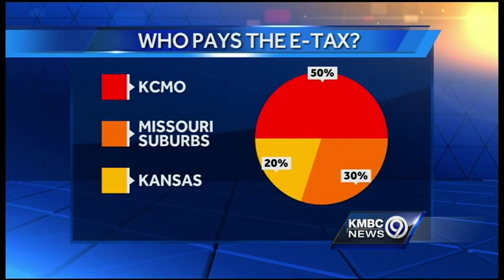Earnings tax renewal campaign focuses on public safety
The campaign to preserve the earnings tax in Kansas City, Missouri, will center on public safety.